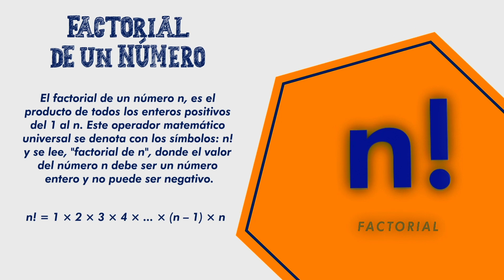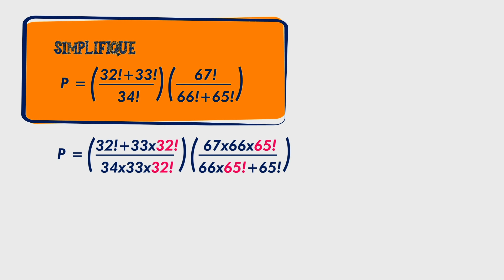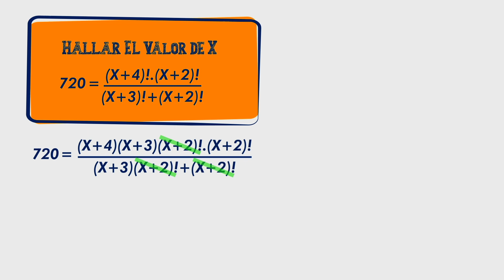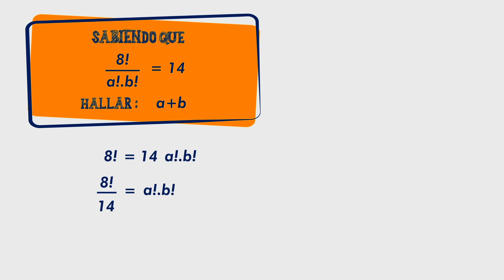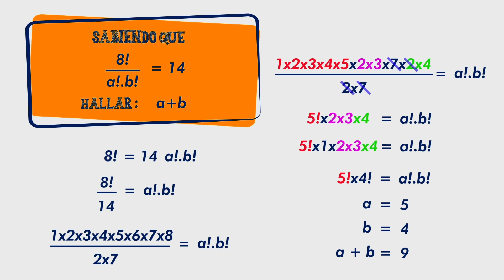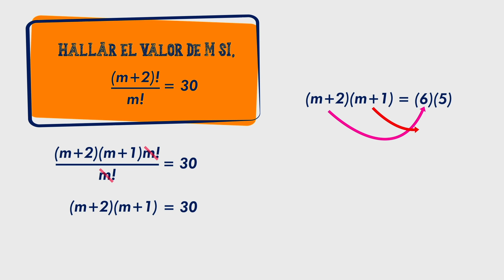¿Qué es el factorial de un número? // Factorial de un número y sus aplicaciones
¿Qué es el factorial de un número? // Factorial de un numero y sus aplicaciones
La operación factorial tiene varios usos en matemáticas, particularmente en el análisis combinatorio y en el análisis matemático. Por eso es sumamente útil y fundamental saber utilizarlo.
Definición.
El factorial de un número n, es el producto de todos los enteros positivos del 1 al n. Este operador matemático universal se denota con el signo de exclamación, y se lee, "factorial de n", donde el valor del número n debe ser un número entero y no puede ser negativo.
Es importante saber que por convención entre matemáticos, el valor del factorial de 0 es igual a 1, ya que sin esta consideración, la teoría del Análisis Combinatorio no funciona.
Propiedad.
Esta propiedad servirá para degradar un factorial, es decir, expresar el valor del factorial de un número entero cualquiera en función del factorial de otro número menor que él.